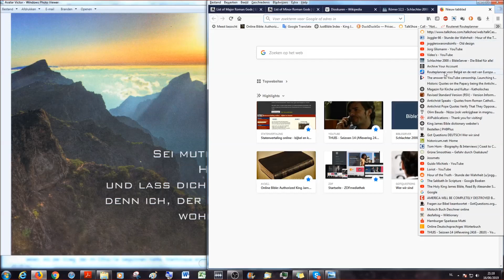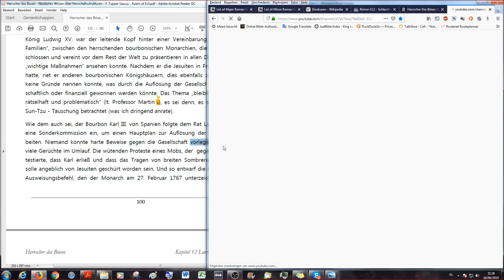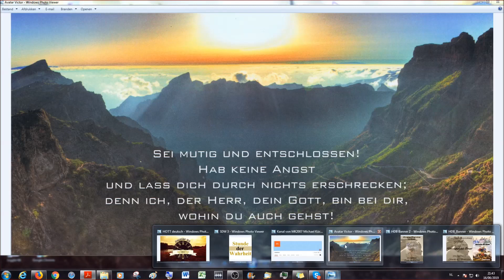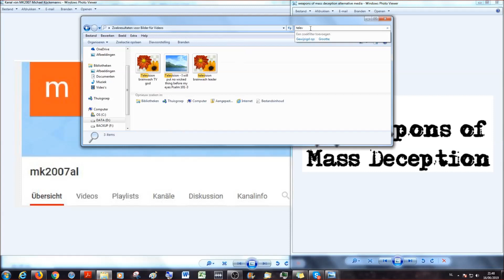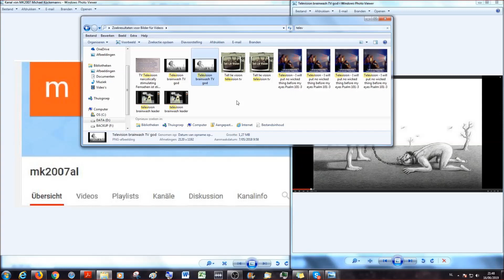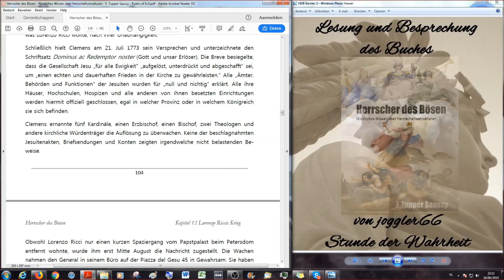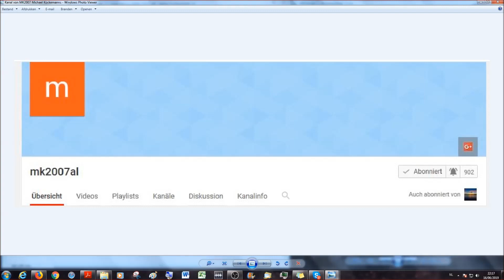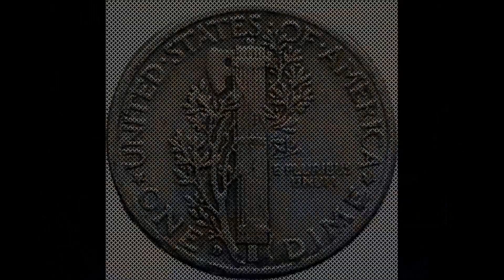Anlauf zum Verbot der Jesuiten Dominus ac Redemptor noster HDB 25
Nützliches Wissen über Herrschaftsstrukturen.
Original-Kanal: joggler66, Buch: F. Tupper Saussy